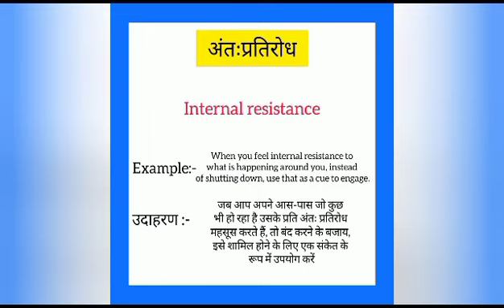Antah pratirodh ko english mein kya kahate hain | अंतः प्रतिरोध को इंग्लिश में क्या कहते है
Antah pratirodh ko English me kya kahate hain
Antah pratirodh को इंग्लिश में क्या कहते है

अंतः प्रतिरोध को इंग्लिश में internal resistance कहते हैं
Antah pratirodh ko English mein internal resistance kahate hain